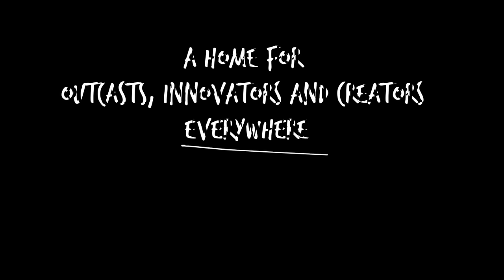MELON - Blue (Da Ba Dee) [Dance Fruits Release]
Song name: Steve Void – Blue (Da Ba Dee)

🎶 This track is a dance rework of 'Blue (Da Ba Dee) - Gabry Ponte Ice Pop Radio' by Eiffel 65 & Gabry Ponte
🎤 Lyrics:
Yo, listen up, here's a story
About a little guy
That lives in a blue world
And all day and all night
And everything he sees is just blue

Blue his house
With a blue little window
Cause he ain't got nobody to listen to listen
(To listen, to listen)

I'm blue
Da ba dee da ba di

I’m blue, blue, blue
Di di

I have a blue house
With a blue window
Blue is the colour of all that I wear
Blue are the streets
And all the trees are too

Blue are the people here
That walk around
Blue like my corvette its in and outside
Blue are the words I say
And what I think
Blue are the feelings
That live inside me

Di di

I’m blue
🍉 Will you Unlock all the Melons of the Fruits Universe?
🍉 Obtain limited available Legendary Melons with unique powers!
🍉 Complete daily missions and collect coins!

Blue (Da Ba Dee) · Steve Void · Dance Fruits Music

Blue (Da Ba Dee)

Released on: 2nd of July, 2021